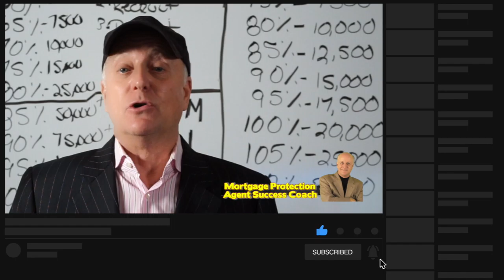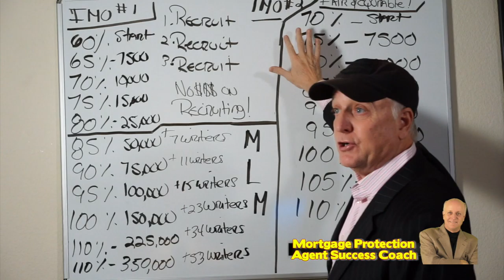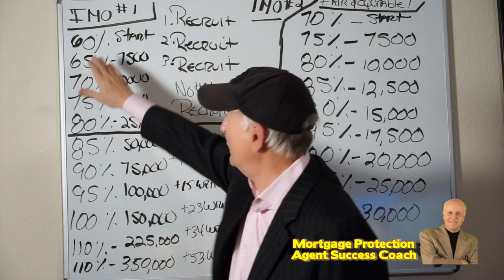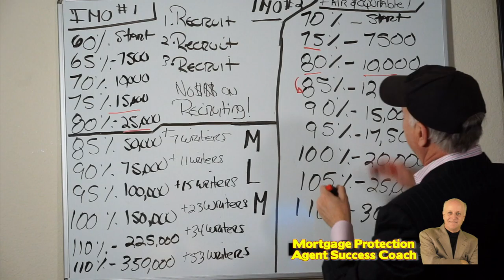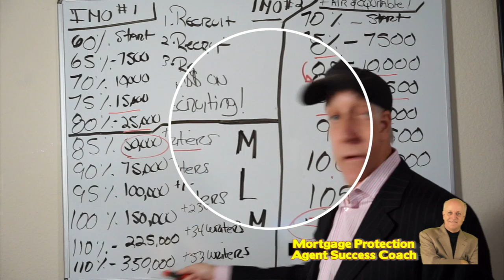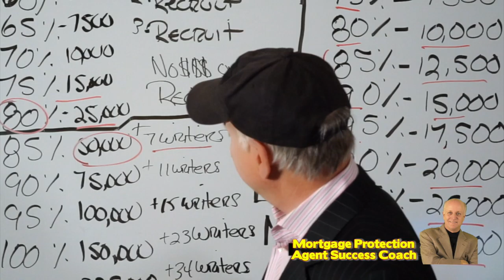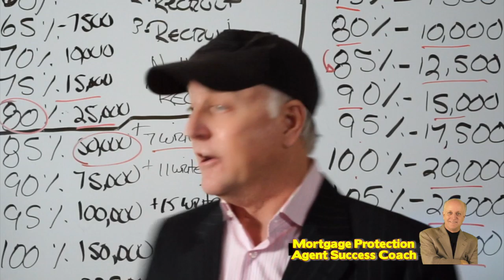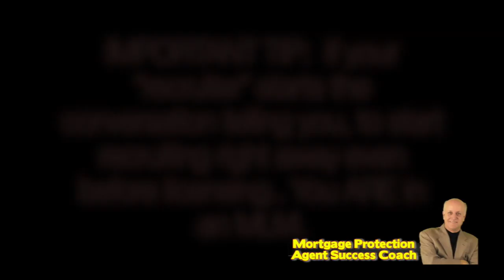IMO 1 Versus IMO 2 ! - A Crime against A Mortgage Protection Final Expense Agent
Twitter.com/houstononline